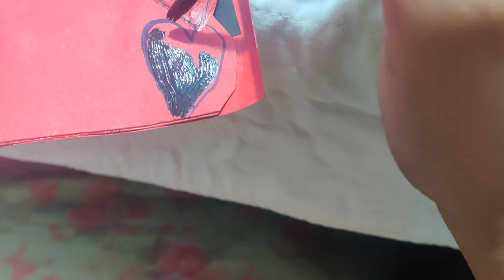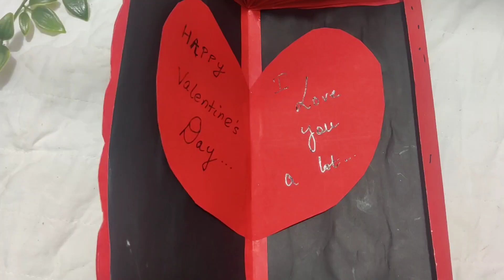Last Min Valentine's Day Ideas - Valentine greeting card - DIY Valentines Day Gift Ideas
Last Min Valentine's Day DIY Ideas - Valentine's Day Card - DIY Valentine's Day Gift Idea - 14febdiy

1) Valentine Gift for Boyfriend
2) Valentine gift
3) Valentine's day gift
4) Valentine gift for boyfriend
5) Valentine gift for girlfriend
6) Valentine gift ideas
7) Valentine day 2021
8) handmade Valentine gift
9) handmade Valentines day gift
10) Handmade Valentine gift for husband
11) handmade Valentine gifts for boyfriend
12) handmade Valentine gifts for girlfriend
13) valentine's day gift ideas for boyfriend
14) handmade gift for boyfriend
15) gift for boyfriend
16) gift ideas
17) gift ideas for boyfriend
18) handmade gift ideas
19) Valentine day gift ideas
20) valentine's day crafts
21) Valentine gift for husband
22) gift for boyfriend handmade
23) how to make valentine's day gift
24) v day gift ideas
25) handmade gift ideas for boyfriend
26) birthday gift for husband handmade
27) handmade Valentine gifts
28) Valentine gift for boyfriend handmade
29) gift ideas for boyfriend
30) Valentine day gift ideas
31) Valentine gift for husband
32) Valentine gift
33) gift for husband
34) gifts for husband
35) handmade gift for him
36) handmade gift for her

music credits -